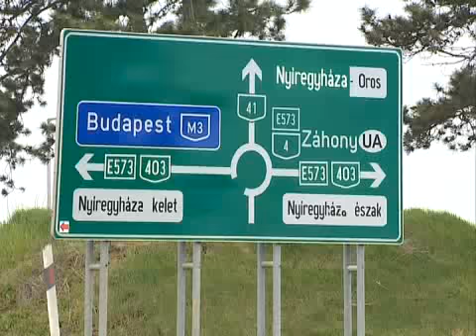Környezetvédelem - Kölcsey Tv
Környezetvédelem